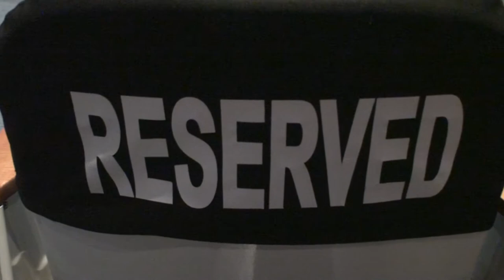GREG PEERY CELEBRATION OF LIFE 2